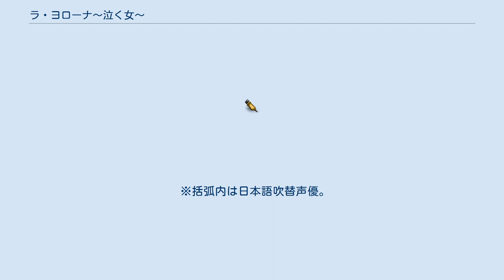ラ・ヨローナ〜泣く女〜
マイケル・チャベスの監督映画
ジョセフ・ビシャラの作曲映画
『ラ・ヨローナ〜泣く女〜』（ラ・ヨローナ なくおんな、原題: The Curse of La Llorona）は、2019年のアメリカ合衆国のホラー映画。
監督はマイケル・チャベス、出演はリンダ・カーデリーニとレイモンド・クルスなど。
中南米に古くから伝わる怪談「ラ・ヨローナ」を題材にしており、ジェームズ・ワンがプロデューサーを務めた。
「死霊館ユニバース」の6作目であり、ストーリーの時系列上では『アナベル 死霊博物館』（2019年）と『死霊館 エンフィールド事件』（2016年）の間に位置している。
 1673年のメキシコ。
ヨローナは愛する夫に浮気され、嫉妬に狂った結果、夫が世界で一番愛する我が子を溺死させ、自らも川に身を投げた。
そして、ヨローナは白いドレス姿の悪霊となってこの世をさまよって水のあるところに現れ、自分の泣き声を聞いた子どもたちをさらっていく。
 そして、時が過ぎ、時代は1973年のロサンゼルス。
ソーシャルワーカーのアンナは、子どもたちが危険にさらされているという、2児の母親パトリシアからの助けを無視する。
その後、パトリシアの2人の子供は川で水死してしまう。
パトリシアはアンナに「あんたのせいよ!」と詰め寄り、さらに「あんたの子供もいずれ聞くはずよ。あの女の泣き声を」という不気味な言葉を投げつける。
それこそが、あのヨローナの呪いだった。
 そしてパトリシアの予言通り、ヨローナが次のターゲットとして狙いを定めたのは、アンナの2人の子どもたちだった。
そんなアンナたちの前に信仰心を捨てようとしていたラファエル神父が現れ、最悪の呪いと対峙する。
 ※括弧内は日本語吹替声優。